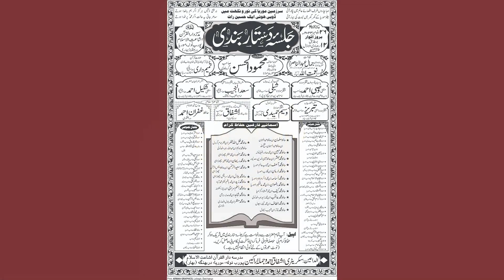Bhot Hi Pyara Kalam | Gufran Ahmad | Muria Darbhanga Bihar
Bhot Hi Pyara Kalam | Gufran Ahmad | Madarsa Darul Quran Ishatul Islam Muria Purab Tola Darbhanga Bihar

Background Nasheed: "The Beauty of Existence - Heart Touching Nasheed"

Author: Merciful Servant